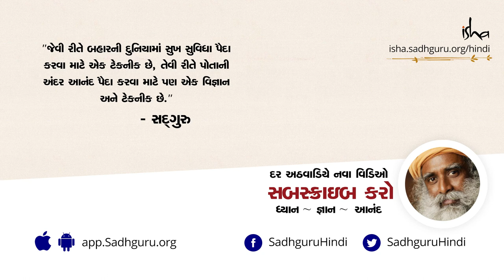ડર થી છુટકારો કેવી રીતે મેળવવો? | Yoga for Peace | How do you Overcome Fear | [Gujarati Dub]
શું અસફળતાનો ડર તમને તમારા સપનાઓ ને સાકાર કરવા થી રોકે છે ? સદગુરુ બતાવી રહ્યા છે કે કેવી રીતે આપણે ડર થી છુટકારો મેળવી, જીવનને પૂર્ણ રીતે જીવી શકીએ છે...!!!